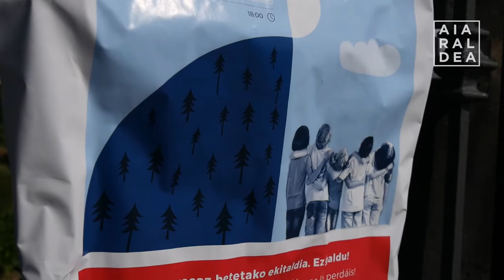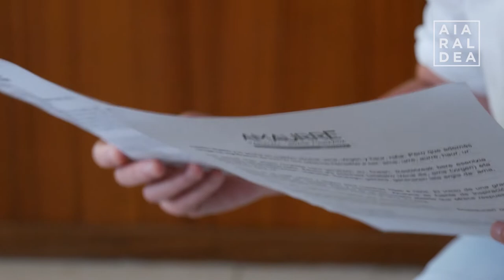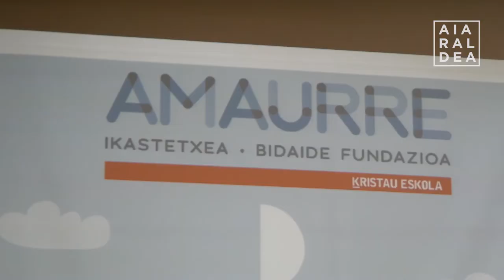Virgen Niña ikastetxea “Amaurre” deituko da hemendik aurrera eta D ereduan murgilduko da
Aldaketa ez da izenera mugatuko, prozesu sakona burutzen ari baitira ikastetxean, “baloreetan hazten” jarraitzeko.